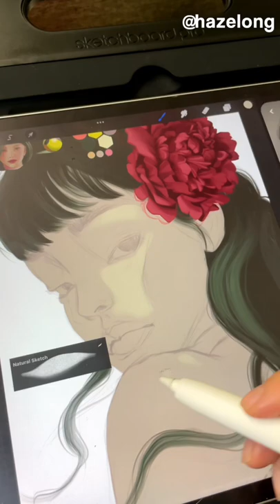Happy Chinese New Year!! 🔴🧧🔴 here’s a procreate painting to commemorate the occasion!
Have fun!
~Haze